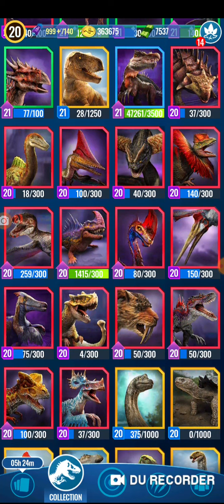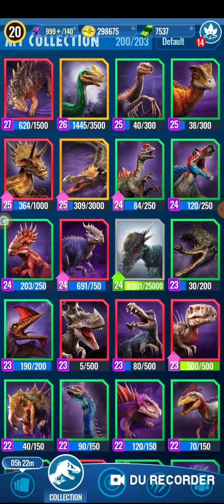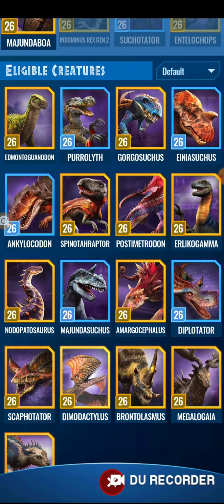The good, The bad, And the Stupid😅🤣🙄|| Jurassic World Alive